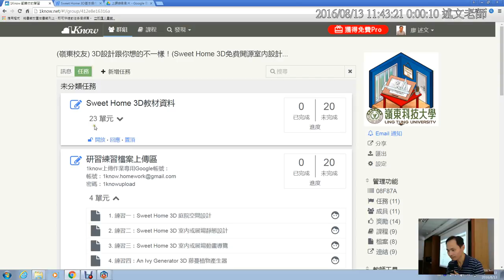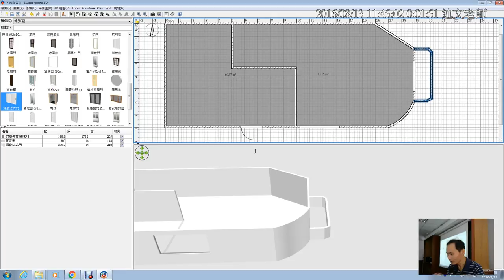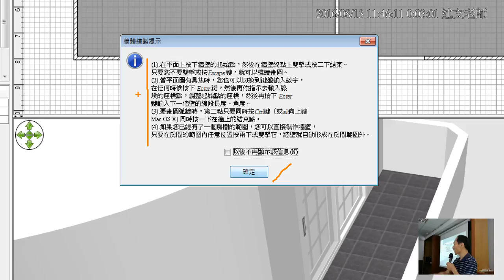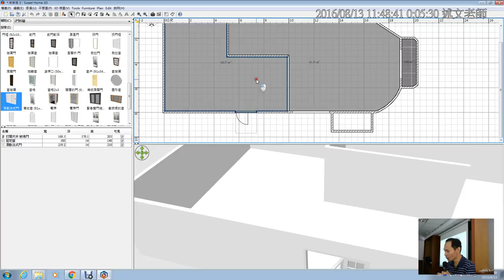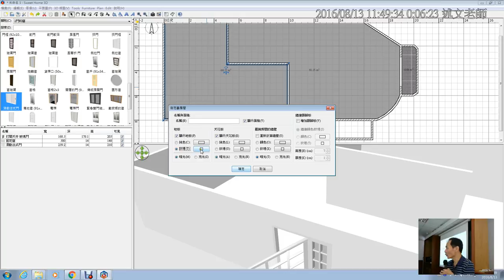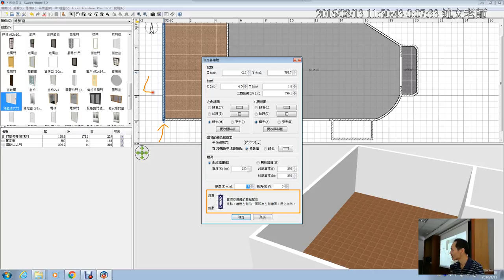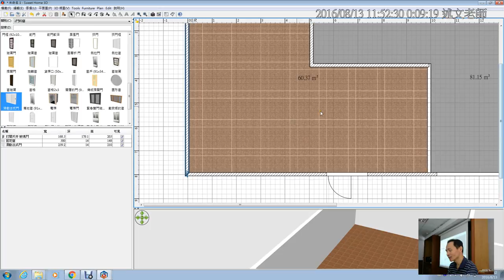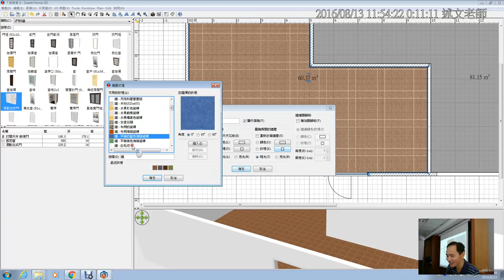13：Sweet Home 3D 牆體高度貼圖、踢踏版與牆體方向判斷